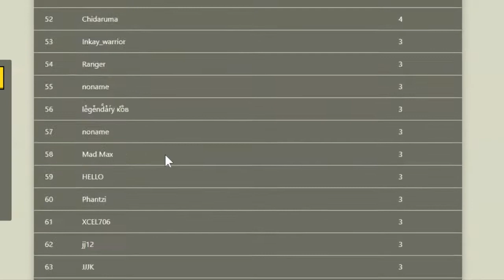Teaming with a backstabber (Helmet royale)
I'm a gamer who plays mostly Minecraft and Helmet Royale. If you want me to play something else, just ask in the comments